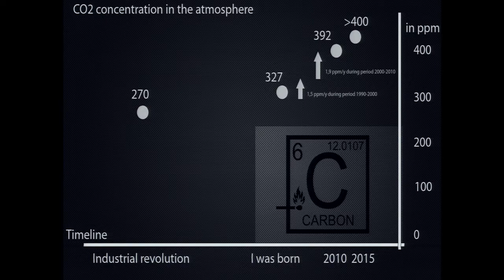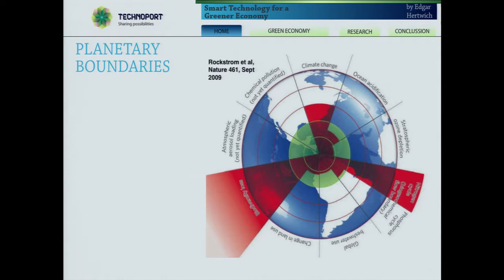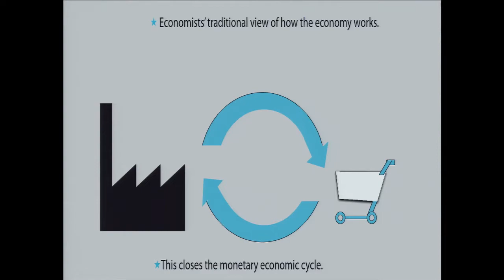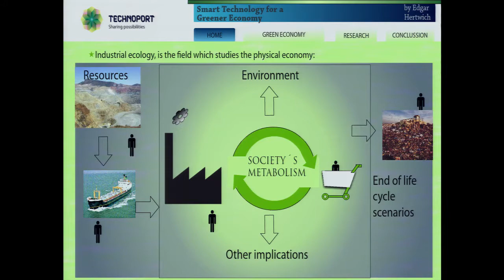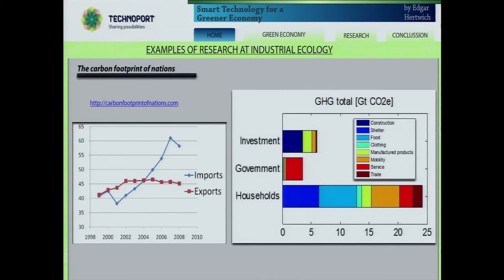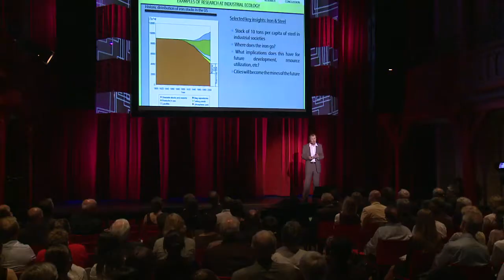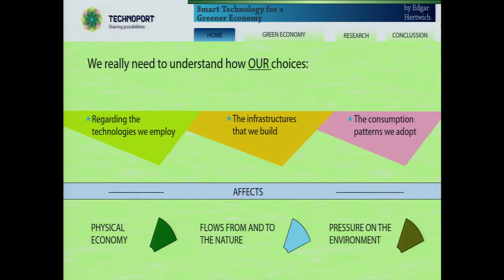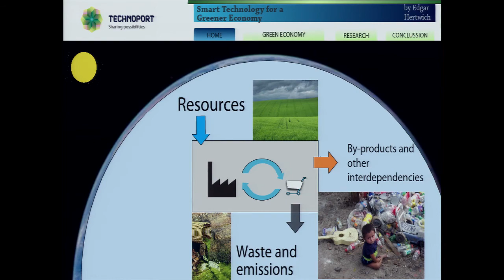Technoport Talk: Edgar Hertwich - Building a Green Economy simulator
In this talk Edgar Hertwich addresses the understanding about how society uses resource and produces polllution required for designing a green economy.

Edgar is a Professor of Energy and Process Engineering and a director of the industrial ecology program at NTNU. He also leads a working group on the environmental impacts of products and materials for the international panel for sustainable resource management.